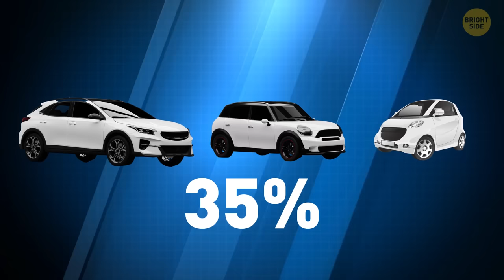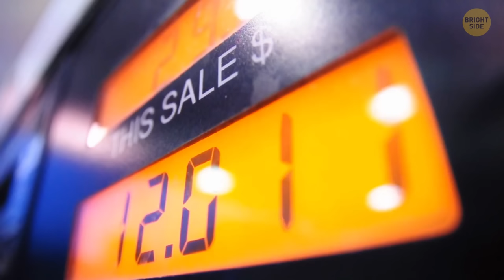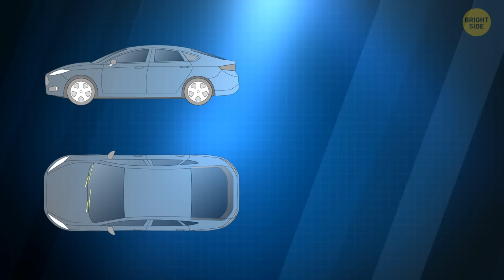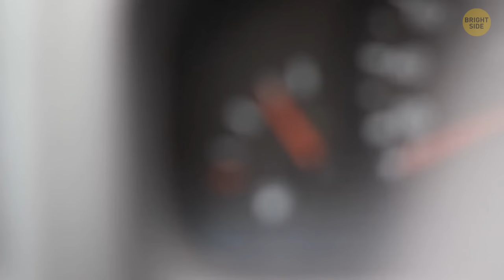How the US Got Hooked on Big Cars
Bigger cars mean more space, and Americans love their personal space, especially on the open roads. Then there's the practicality – with vast landscapes and cross-country adventures, big cars become a home away from home, complete with trunk space for days. Plus, bigger cars often come with that comforting feeling of being a fortress on wheels, ready to tackle whatever the road throws their way. And there's the cultural swagger – from pickup trucks to SUVs, big cars are a symbol of American identity, reflecting a blend of rugged individualism and a love for the grandiose. It's like driving a slice of the American dream! 🚗🇺🇸✨